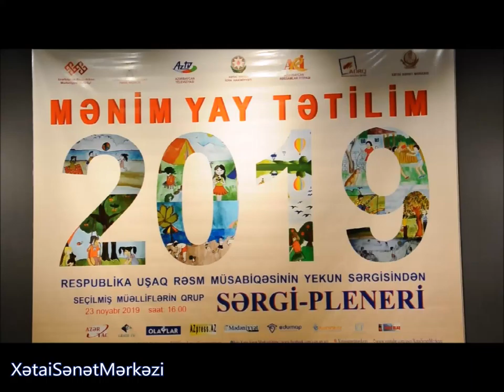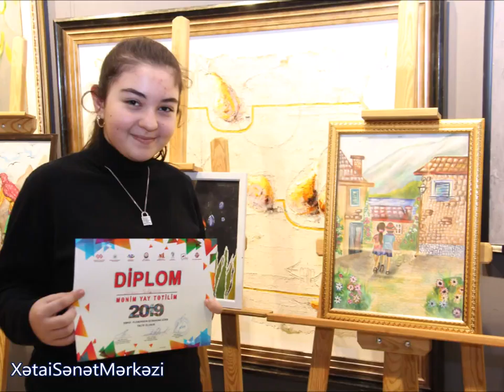23.11.2019 “MƏNİM YAY TƏTİLİM-2019” adlı SƏRGİ-PLENER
23 noyabr 2019-cu il Xətai Sənət Mərkəzində  “MƏNİM YAY TƏTİLİM-2019” Respublika uşaq rəsm müsabiqənin mükafat fondu olan seçilmiş müəlliflərin qrup sərgisi kimi nəzərdə tutulmuş SƏRGİ-PLENERDƏ 12 balaca rəssam hər biri 5 əsəri, həmçinin tədbir zamanı sərbəst mövzuda ərsəyə gətirdiyi bir rəsm işi ilə təmsil olundu.
Tədbiri Dövlət Rəsm Qalereyasının direktoru Qalib Qasımov açaraq bu kimi tədbirlərin uşaqların həyatına təsirindən danışdı. Onların gələcək Azərbaycanın ictimai həyatında əsas rola sahib olacaqlarını qeyd etdi.
Tədbirdə çıxış edən Əməkdar incəsənət xadimi, professor Ziyadxan Əliyevin uşaqlara sərgi-plenerdə iştirakına görə təşəkkür etdi və hər gənc rəssama “Nəsimi dünyası Rənglərin işığında” əsərini öz imzası ilə təqdim etdi.
Xətai Sənət Mərkəzinin direktoru Zahid Əvəzov sərgi plenerin əhəmiyyətini vurğulamaqla gələcəkdə uşaqların daha böyük auditoriyalarda sərbəst işləməsi üçün stimul olacağını qeyd etməklə, tədbirə dəstək duran hər təşkilata təşəkkür etdi və bu kimi tədbirlərdə fəal iştirakından qürur duyduğunu bildirdi.
Nəzərinizə çatdırıq ki, reqlamentə uyğun olaraq, üçüncü tura sərgi-plenerə əsərinə daha az müdaxilə olunmuş (müəllim və ya valideyn tərəfindən), yaşına uyğun, duyğu və düşüncələri nəzərə alınmaqla düzgün kompozisiya, rəng seçimi, ideya əsas götürülməklə seçilmiş uşaqlara üstünlük verilmişdir.